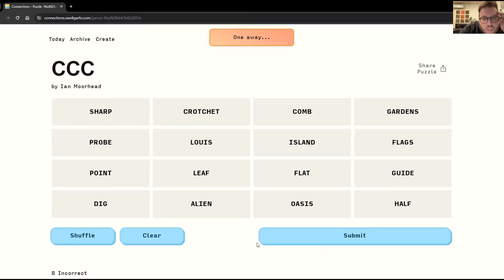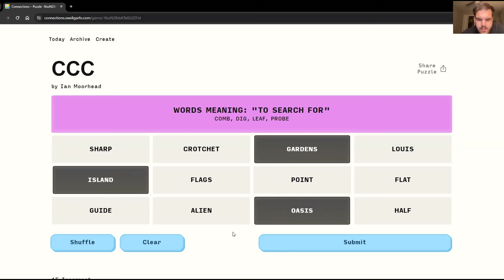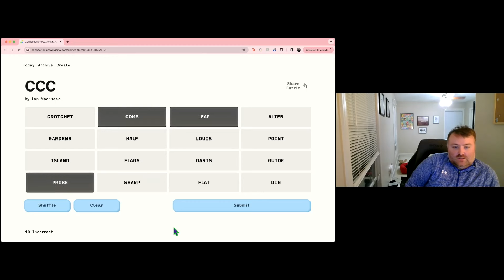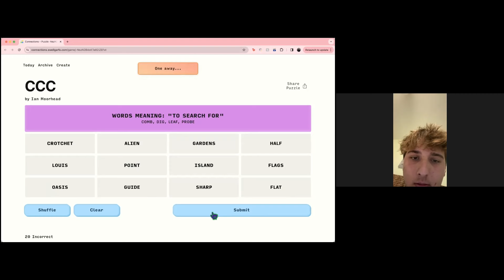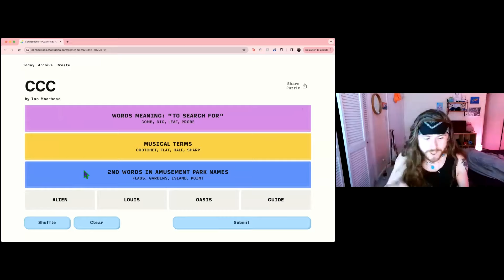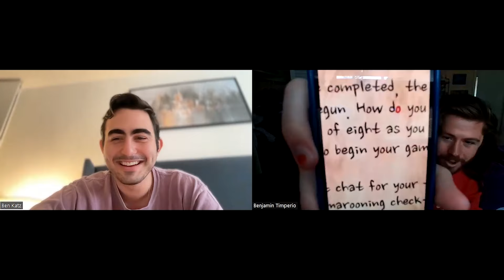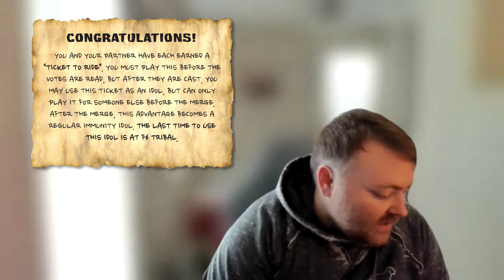Survivor: Corkscrew Cove E1 "Ticket to Ride"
16 Castaways compete in a 32 Day Survivor Long Game to see who will be the SOLE SURVIVOR!

Hosts:
Ian Moorhead
Lilly Petzold

Castaways:
Ben Hathaway
Ben Katz
Benji Horne
Bryant Edwards
Cade Williams
Erin Sickrey
Gabby Snediker
Jared Vorhees
Joe Oehlert
Jordyn Palla
Josh Rudes
Kolby Giles
Ryan Kunen
Sam Squyars
Tawni Newcomer
Tommy Fry

Production Team:
Ian Moorhead
Lilly Petzold
McKenna Feeney
Carrie Underwood
Alex Trias
Kyle Durrett
Kylie Scruggs
John Millsip
McKenna Inglis
Austin Garsow
Morgan Jackson
Greg Langstine
Erik Barnes

Season Logo:
Austin Garsow- IG @austingarsow

DCP Logo- IG @amberrossart